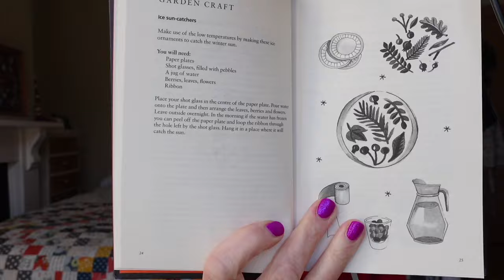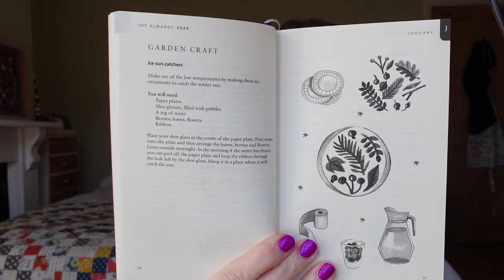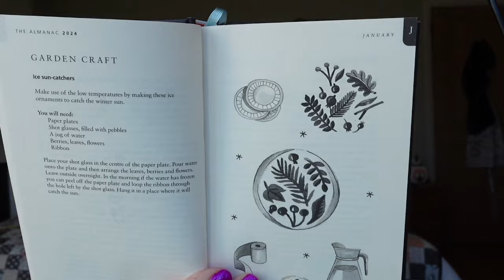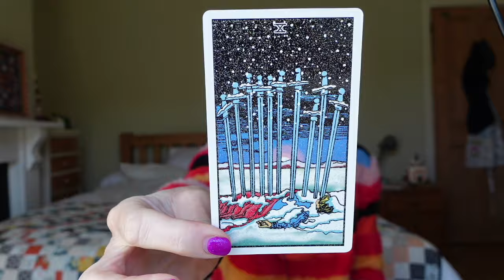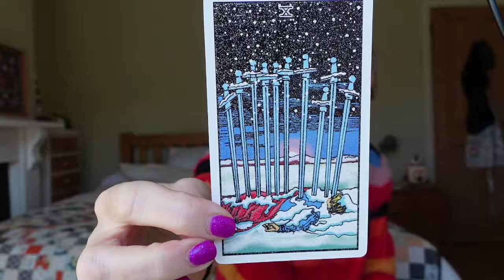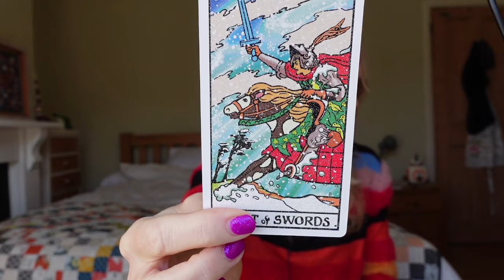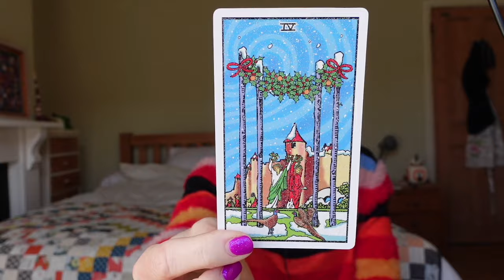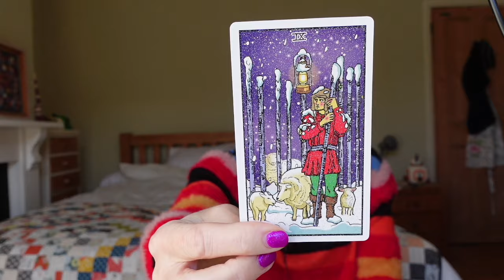Weekend Tarot January 13 & 14, 2024 "Mercury in Capricorn, time to get real!"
Pick -A Card Reading, Individual Star Signs Readings and Specific Person Love Readings  🌎